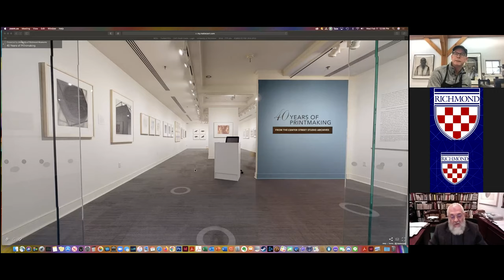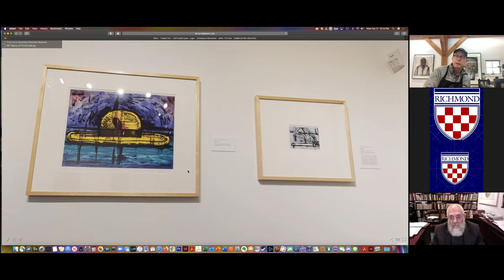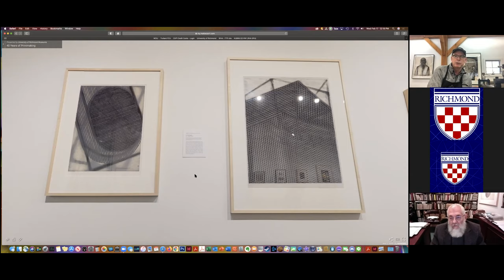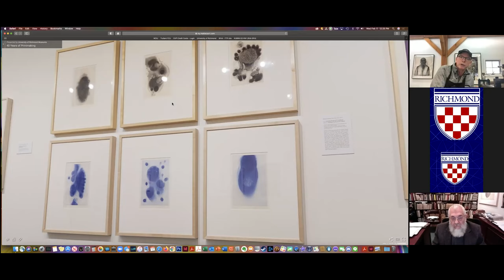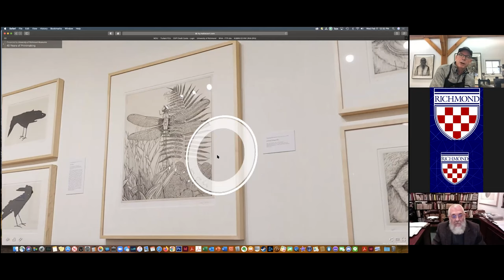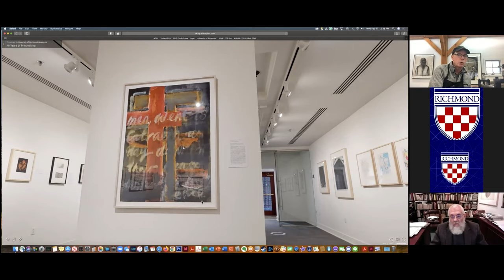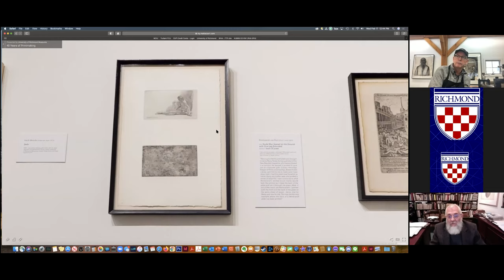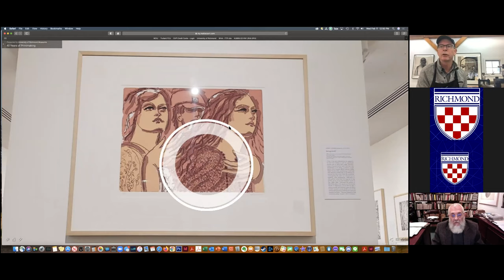Virtual Gallery Talk for 40 Years of Printmaking: From the Center Street Studio Archives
Virtual Gallery Talk for the exhibition "40 Years of Printmaking: From the Center Street Studio Archives" at the University of Richmond Museums. A Conversation with Richard Waller, Executive Director of the University of Richmond Museums and James Stroud, Director of the Center Street Studio